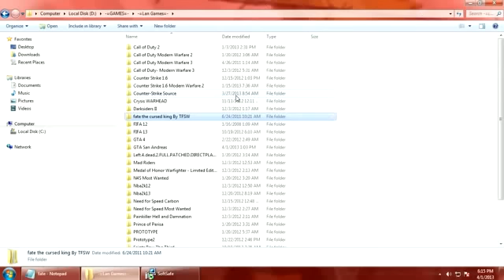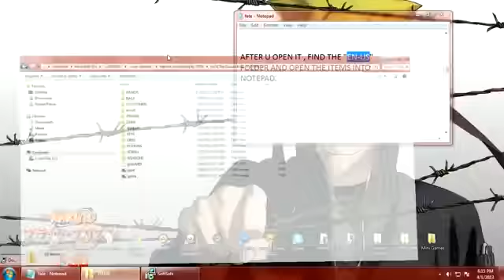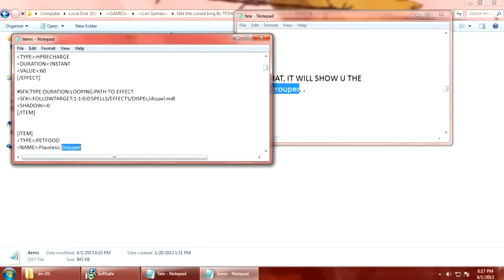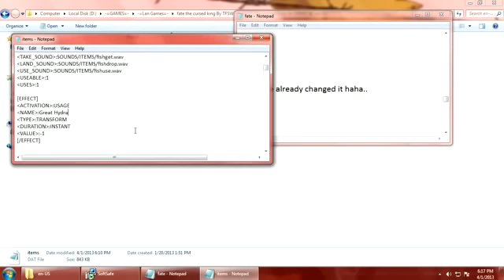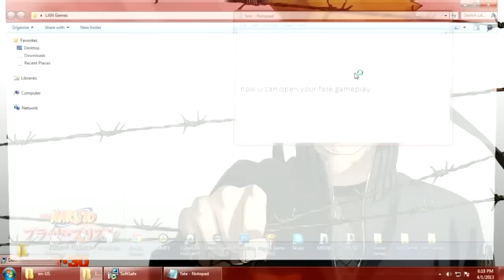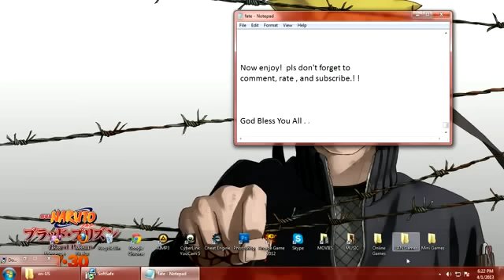Fate : How to transform pet into Great Hydra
This is a video tutorial on how to transform your pet to Great Hydra . .
Just follow the steps on the video, very easy and very simple !
This also work for any creature if you want .
Ignore This :

(FREE)How To Download Microsoft Expression Encoder 4 (BEST CAPTURE PROGRAM)
How to download and Use Microsoft Expression Encoder 4
Microsoft Expression Encoder 4 Complete Run-Down
Microsoft Expression Encoder 4 Screen Recorder + Product Key
Fate: The Cursed King Episode 1 - In the beginning...
Fate: The Cursed King - Silly/Rare Items
Let's Play - FATE - The Cursed King - Ep. 1
Fate - The Cursed King
How to download & install [FATE: The Cursed King] Full Version
Fate: The Cursed King - Connecting to Facebook
Tutorial: Pitch Perfect Cup Song
Anna Kendrick Cup Song LIVE FULL Pitch Perfect 'when i'm gone'
"Cups" from Pitch Perfect by Anna Kendrick - Cover by CIMORELLI!
The Wedding Singer - I Wanna Grow Old With You (Adam Sandler
Grow Old With You - Adam Sandler
Grow Old With You by Adam Sandler [lyrics on screen]
Adam Sandler - I wanna grow Old With You cover
Nash Aguas and Chloe Aguas Playtime
Nash Aguas Video Greetings 2
Nash Aguas and Bugoy/Igiboy and Clarence Showdown Goin Bulilit 8th Anniversary
Nash Aguas in Showtime
The Harlem Shake [BEST ONES!]
TOP 10 - BEST HARLEM SHAKE VERSIONS
2012- Beautiful Destruction
Cozmographika - Solar Disruption
Vice Ganda Gwiyomi / Kiyomi
IT'S SHOWTME- Vice Ganda GWIYOMI
Gwiyomi (Vice Ganda)
Vice Ganda Gwiyomi Kpop (I am Cute) Showtime April 4,2013
GWIYOMI SISTER's (Inspired by Vice Ganda)
[LYRICS] Gwiyomi Song Hari (하리) - 귀요미송 (Kwiyomi Song / Cutie Song)
Harlem Shake
Harlem Shake Showtime
gangnam Style
Daniel Padilla proud of singing voice
ABS-CBN 2013 Summer Station ID "Kwento ng Summer Natin"
ABS-CBN 2012 Summer Station ID "Pinoy Summer, Da Best Forever"
ASAP 18 Summer ID 2013
Francis Magundayao-Gwiyomi version ^_^
GWIYOMI - ELLA CRUZ (ARYANA)
Vice Ganda Gwiyomi on GGV
Gwiyomi - Francis Magundayao
Francis Magundayao Gwiyomi
Francis Magundayao & Ella Cruz do the "Gwiyomi" (ORIGINAL VIDEO)
Francis Magundayao & Ella Cruz (Francella ) Gwiyomi
GWIYOMI - ELLA CRUZ
Alodia Kiyomi Gwiyomi - 하리(Hari)
The Cup Song - Pitch Perfect (WITH LYRICS)
Harlem Shake Compilation! (BEST VIDEOS)
FRANCELLA[francis magundayao & ella cruz] KRIS TV w/ Michelle Vito & Paul Salas
FRANCELLA[Francis Magundayao & Ella Cruz] Asap Chill Out w/ Ryan &karen, Miles Ocampo & Jerome Ponce
Francis Magundayao♥Ella Cruz ★FRANCELLA★ Cut1
FRANCELLA in ASAP Finale (10.07.12)
Diyandi Festival Street Dancing Competition - Kauswagan Contingent
Kasadya Street Dancing (Diyandi Festival 2010 in Iligan)
Diyandi Festival 2010 winner
2012 Kasadya Street Dance Showdown Part 1
Amazing Tron Dance performed by Wrecking Orchestra [Better Quality]
TRON DANCE A M A Z I N G
TRON Dance - Making Of
iLuminate of America's Got Talent - The Original 'Tron Dance' (Full 15mins)
The ORIGINAL Tron Dance: iLuminate presents "Thunder"